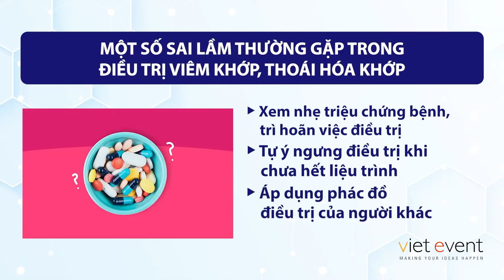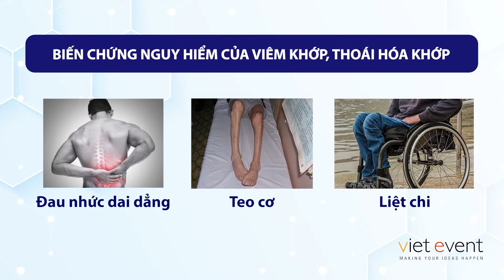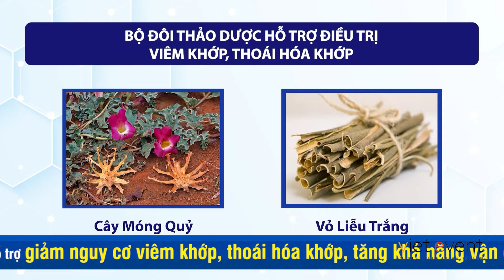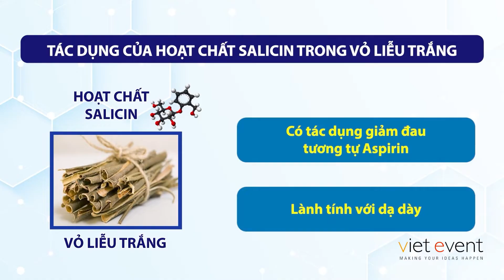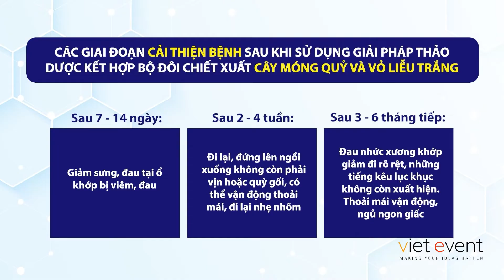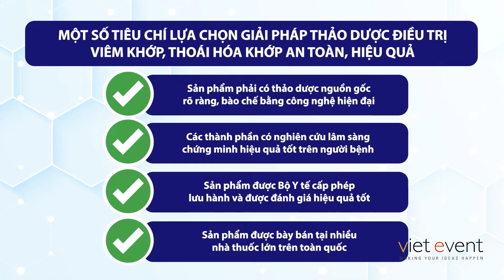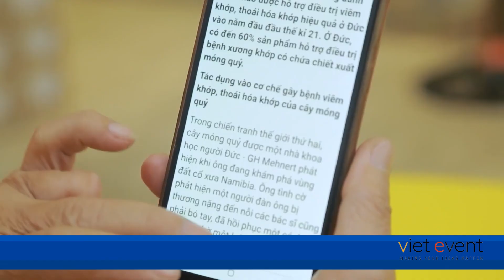BSTT HTV7 - Sai lầm thường gặp trong điều trị viêm khớp, thoái hóa khớp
Sai lầm thường gặp
trong điều trị viêm khớp, thoái hóa khớp